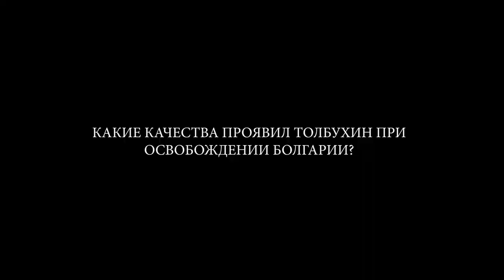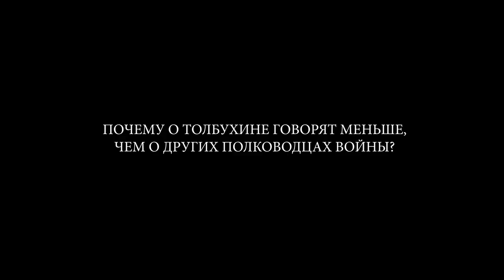Маршал Толбухин и освобождение Европы от нацизма. Историк Олег Саксонов | History Lab. Интервью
Полная версия интервью из документального фильма "Маршал Толбухин. Освободитель Европы" (History Lab, 2018).

Таймкоды:
00:00 - вступление
00:13 - как Толбухин проявил себя в годы Первой Мировой войны?
01:56 - почему керченская десантная операция 1942 года, спланированная Толбухиным, оказалась неудачной?
05:01 - Толбухин и ввод советских войск в Иран
06:07 - какой вклад внес Толбухин в освобождение Европы в 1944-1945 годах?
08:58 - какие качества отличали Толбухина как полководца?
14:34 - какие качества проявил Толбухин при освобождении Болгарии?
16:20 - какое значение имело освобождение Венгрии?
18:25 - какое значение имело освобождение Австрии?
22:52 - почему о Толбухине говорят меньше, чем о других полководцах войны?
25:08 - почему в Европе сносят памятники советским воинам-освободителям?